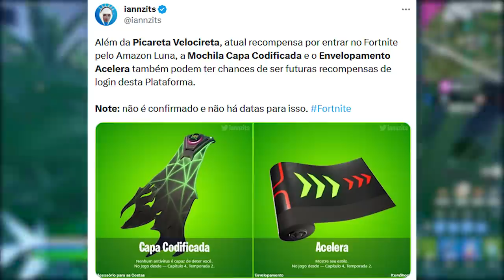FORTNITE - 2 GRÁTIS, MOTORISTA ÔNIBUS e PRIMEIRO TRAILER?